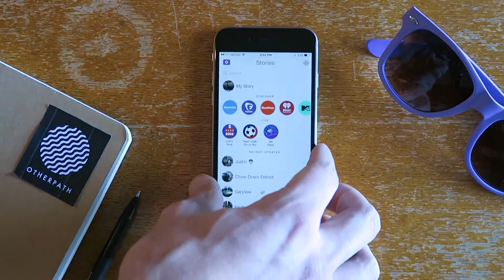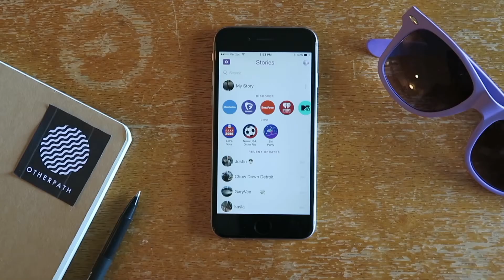Stand Up Jet Ski Pro - Ep. 006